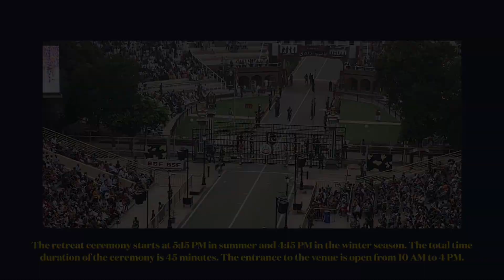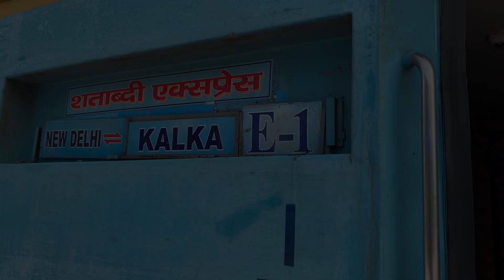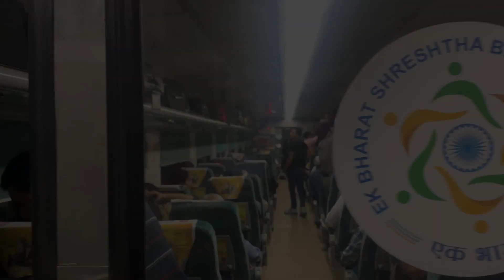Amritsar - Beating Retreat ceremony at Attari-Wagah Border | Golden Temple | Langar Experience